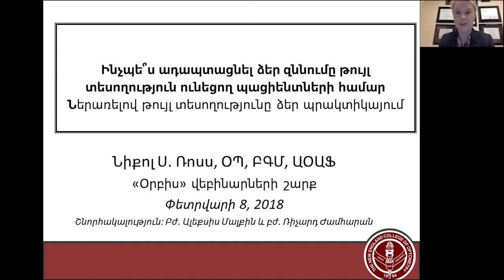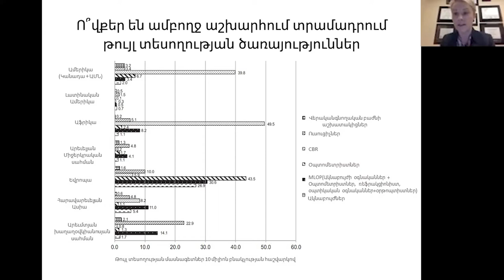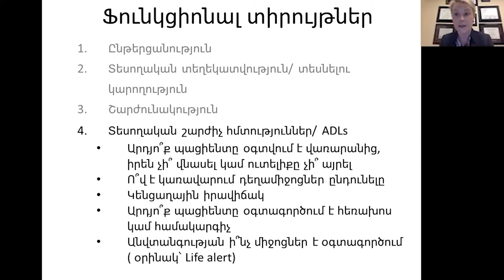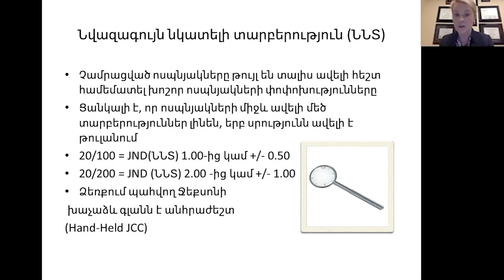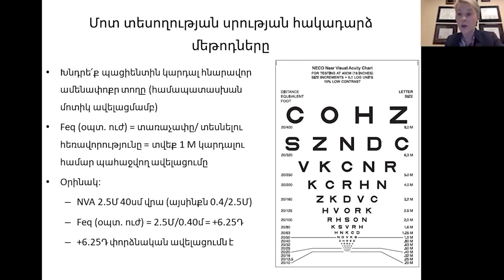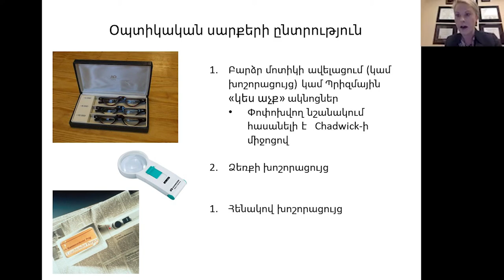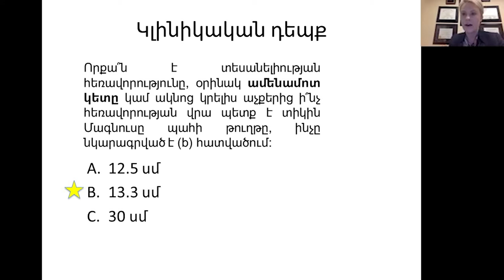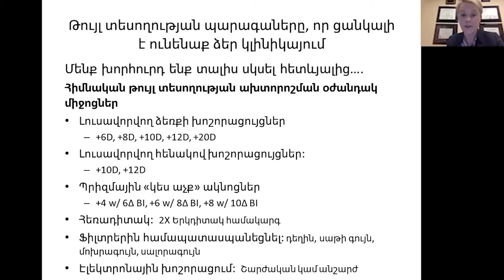Թույլ տեսողություն, թեմա 5․ Ինչպես ադապտացնել զննումը պացիենտների համար